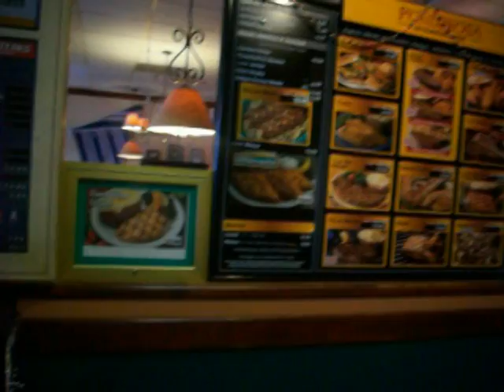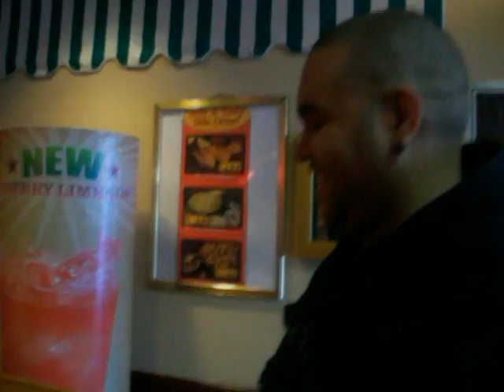House of The Hydra Dinner & Movie: Wolverine Origins Part 1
Friends and family having fun at House of The Hydra Dinner & Movie: Wolverine Origins